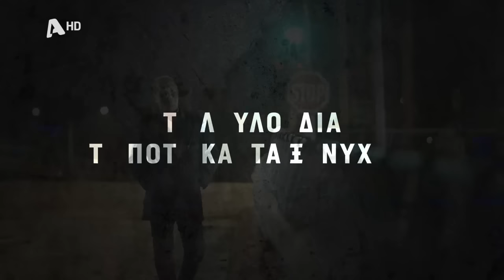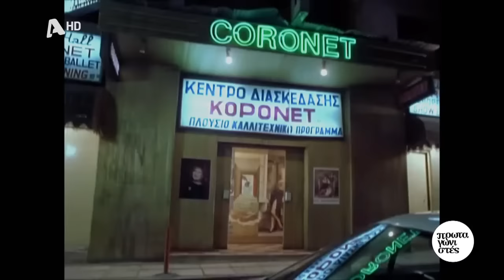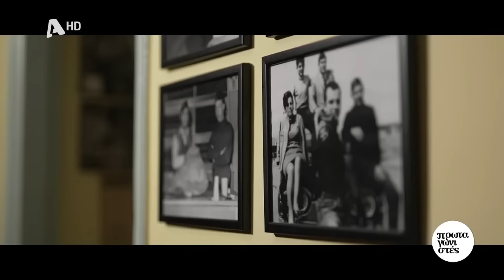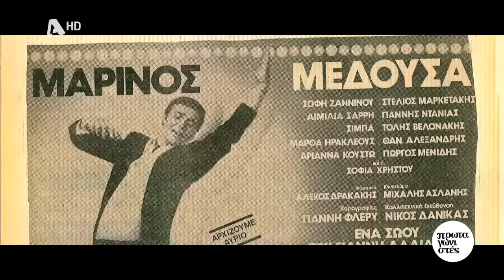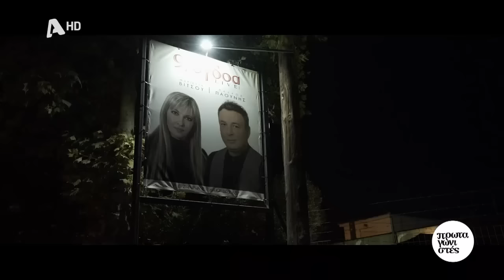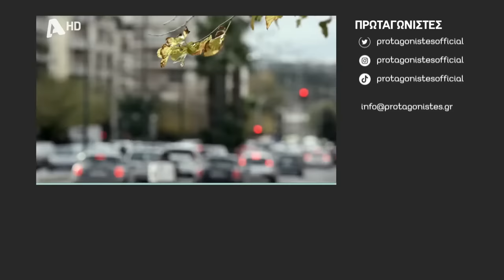Πρωταγωνιστές | Τα λουλούδια, τα ποτά και τα ξενύχτια - 20/01/2023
Η άγρια γοητεία των «σκυλάδικων» στους «Πρωταγωνιστές» με τον Σταύρο Θεοδωράκη.
Ξεκινώντας από τη Λάρισα, εκεί που κάποτε οι επιδοτήσεις των αγροτών «έχτιζαν» ολόκληρα μαγαζιά, ο Σταύρος Θεοδωράκης μας «ξεναγεί» σε ό,τι έχει απομείνει από τη νυχτερινή διασκέδαση των μπουζουκιών με τα σπασμένα πιάτα και τον «λουλουδοπόλεμο». Ο «νόμος» της κονσομασιόν, οι «ζημιές» και οι καψούρες σήμερα αλλά και τις χρυσές δεκαετίες της νυχτερινής διασκέδασης.
Στους «Πρωταγωνιστές» μιλά ο Θάνος Αλεξανδρής, συγγραφέας του βιβλίου «Αυτή η νύχτα μένει» που έγινε ταινία, θεατρική παράσταση και φέτος πετυχημένη τηλεοπτική σειρά στον Alpha. Μικρός ήθελε να γίνει ιεραπόστολος, σπούδασε στο Θέατρο Τέχνης και έζησε μια ζωή οργώνοντας την επαρχία με τα κορίτσια του και τα μπαλέτα του.
Μαζί του και η Κατερίνα Στανίση, η ιέρεια της πίστας που την καψουρευόντουσαν αλλά δεν την άγγιζαν, όπως η ίδια εξομολογείται στην κάμερα.
Στους Πρωταγωνιστές ακόμη μιλούν:
Οι ντίβες της Λάρισας Μαριέττα Βίτσου, Βίκυ Νάσιου και Άννα-Μαρία Παϊτά.
Ο «Θεός» Φάνης Αθανασιάδης – ιδιοκτήτης του ιστορικού «9/8», ο «γίγαντας»  Νίκος Καμαγιάννης – σερβιτόρος και «πιατάς» - και η 70χρονη «λουλουδού» Γεωργία Γεωργούλα που 40 χρόνια πουλάει γαρύφαλλα στα κέντρα.